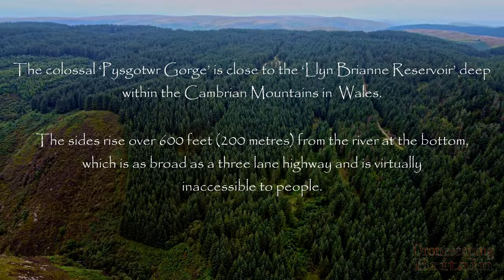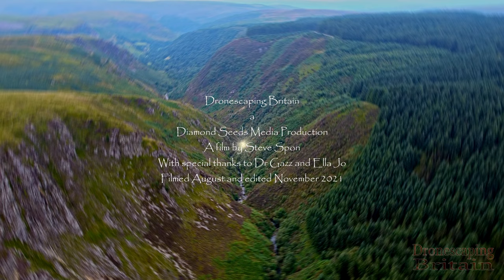4K Cinematic drone flight along the colossal Pysgotwr Gorge within the Cambrian Mountains in Wales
Welcome to "Dronescaping Britain”.

This video is the third in the series called ‘Magical Landscapes by Drone,’ a collection showcasing  landscapes with  features that exude a sense of 'Genus Loci' ~ the spirit of place. Some feel vibes from these very special locations, which have been meaningful to humans over aeons.

The Colossal Pystgotwr Gorge deep within the Cambrian Mountains in Wales
For southern Britain standards this gorge is absolutely colossal with cliffs reaching over 600 feet (200 meters) from the Afon Pysgotwr Fawr (the river) at the bottom to the plateau at the top.
This was a very difficult flight with winds and lowering light levels hampering the footage. For a start the flight control location was extremely difficult to access and meant a steep breathtaking 600 foot climb from the base.
Dr Gazz joined me to help in 'spotting' whilst I tried to work out the best flight parameters. I intended to descend in the gorge by 200 feet ( 60 metres) and make my flight through the gorge but we lost sight of 'Buzby' so had to rapidly ascend until we could clearly see it again.
The scale of this gorge is absolutely enormous, far beyond anything I had ever filmed with the drone before.  Although on the cliff edge, the river below in the middle was 300 metres from our flight point. It felt like I was going to hit the other side of the gorge but in the end I was no where near it.
The river at the bottom may only look like a small stream but instead is as wide as a three lane highway. If you look carefully below, there are tiny white specks routing amongst the bracken, they are sheep! In the middle of the footage I return the drone to our flight point and you can see the pair of us in context.
You can also just about spot us as we fly past and we are like tiny mites that would be so easy to overlook altogether.
The light was falling by the minute I had to remove my ND filters and put the settings into 'auto' mode just to capture some viable footage. This area is one of the wettest in southern Britain with cloud cover most of the year round. So with the travel to get there it was a one off so I had to make do with the footage I got.
Because of the huge scale the flight seemed ridiculously slow, so I ended up speeding up a lot of the footage seen on this video which had the side effect of seemingly diminishing the gargantuan scale.
Music: "Submersive" by Nostramus, my music project handle. Yes its an underwater aqualung sample I am using. I felt like I was swimming underwater whilst watching this and based my sound around this idea.

If you like my music or would like to speak to me about the music or footage, there are links to purchasing and contacting me here.
Steve Spon